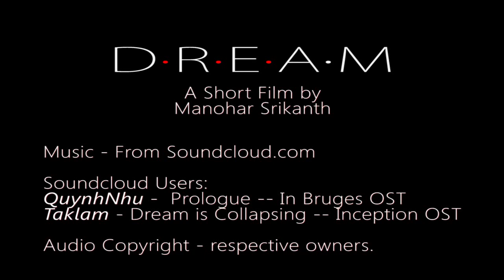DREAM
An attempt to make a short film by taking video footage of real life events and composing them with music to derive a sense.